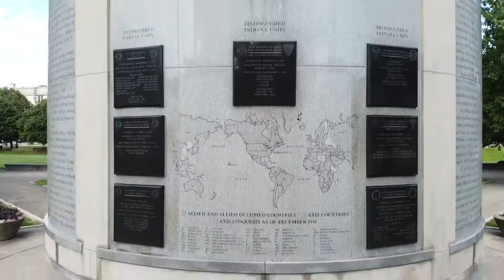Aerial Reel | Mallory Nolte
Certified Drone Pilot Aerial Reel